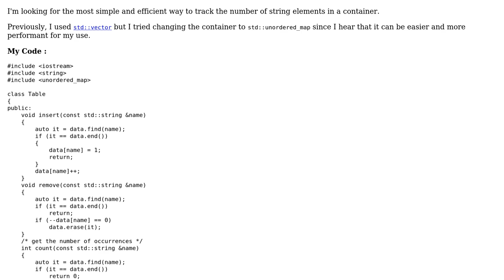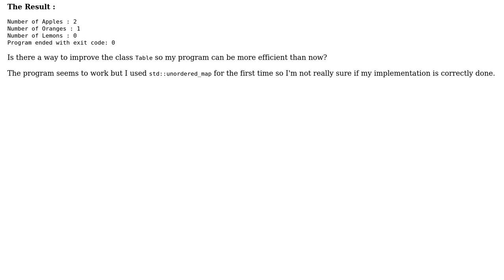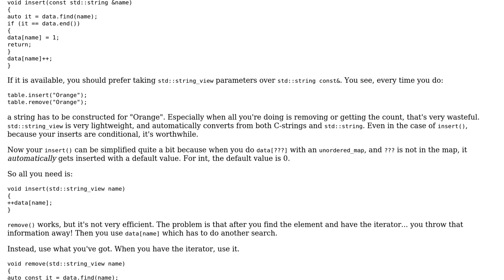Code Review: Tracking the number of string elements using std::unordered_map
With thanks & praise to God, and with thanks to the many people who have made this project possible! | Content (except music & images) licensed under CC BY-SA | Music | Images & others | With thanks to user Zack Lee user indi and the Stack Exchange Network Trademarks are property of their respective owners. You are responsible for your own actions.